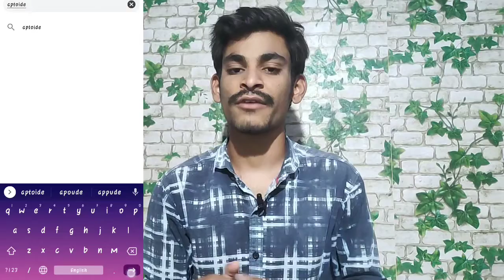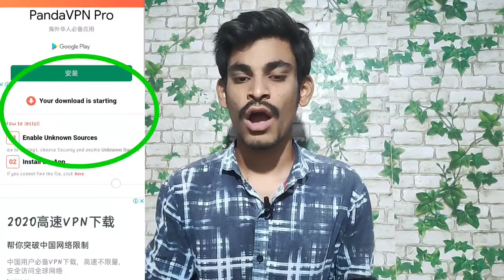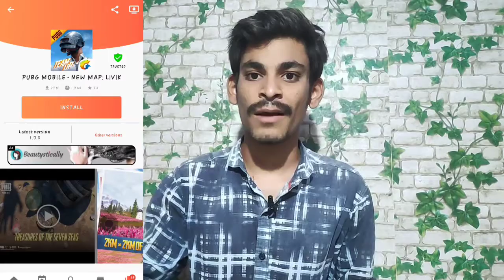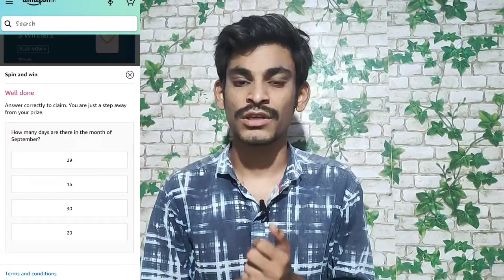Pubg Mobile Letest update And new download trick....